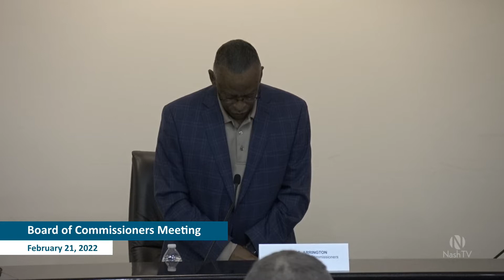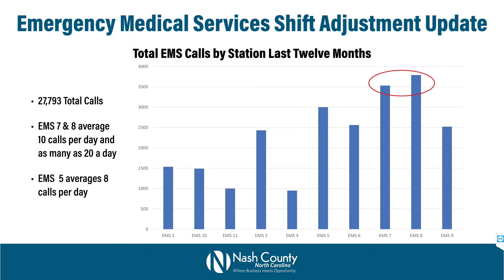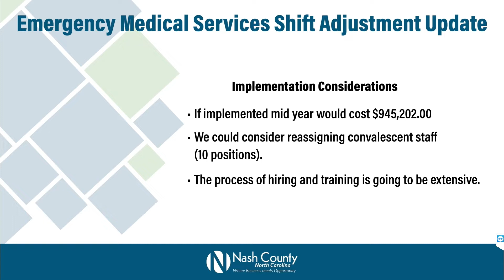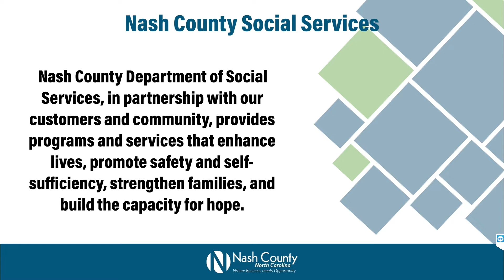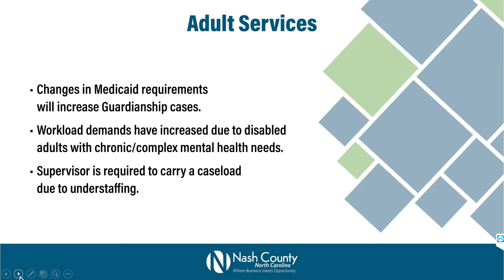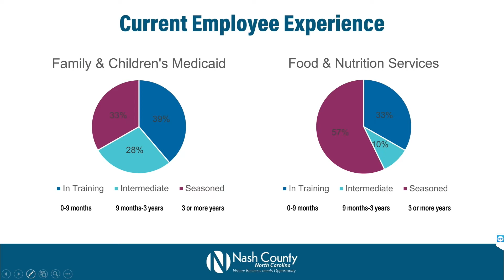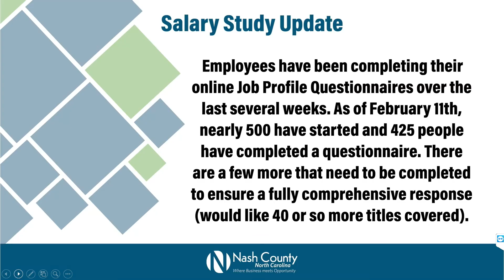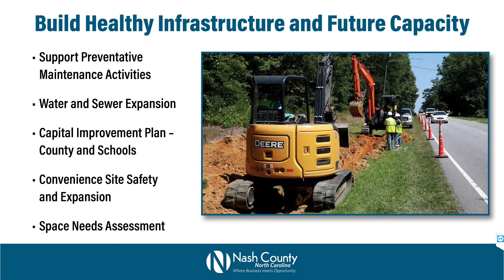2.21.22 Commissioners' Meeting